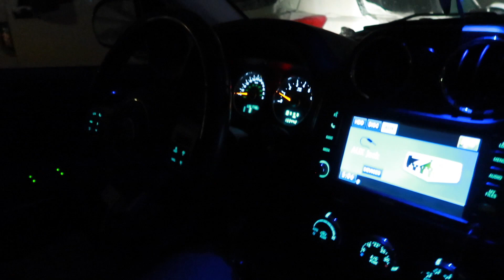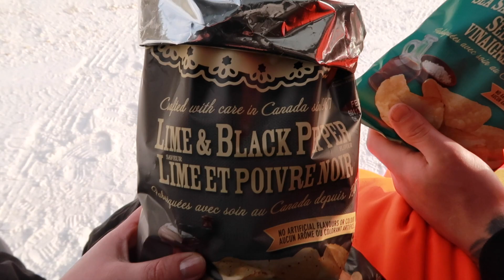JASPER SKIING DAY TRIP - road trip - Canada - Marmot Basin Jasper Alberta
Y O U T U B E   D E S C R I P T I O N
Hello everybody!!

T H E  V I D E O!
We go on our first day trip to jasper together to go skiing and snowboarding! we had sooooo much fun in the mountains. We're definitely going to make this a more frequent thing.